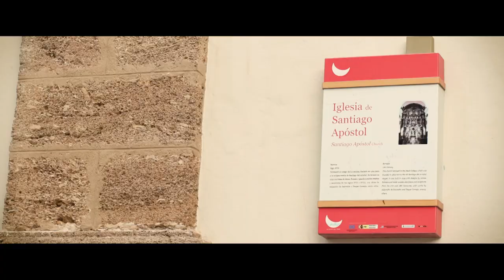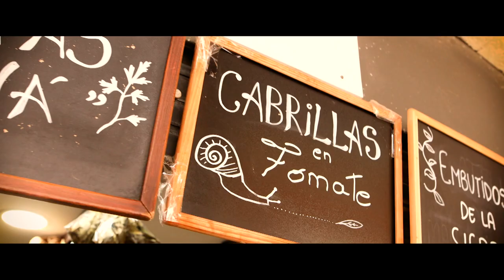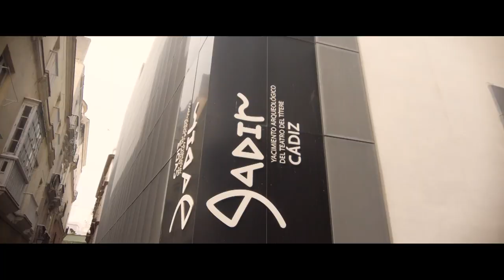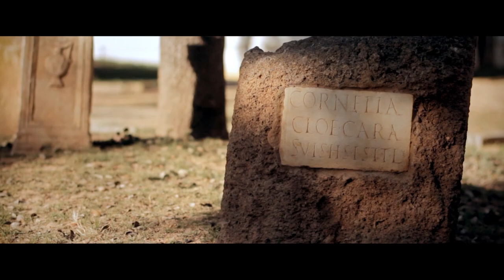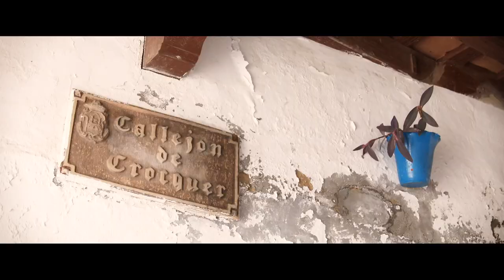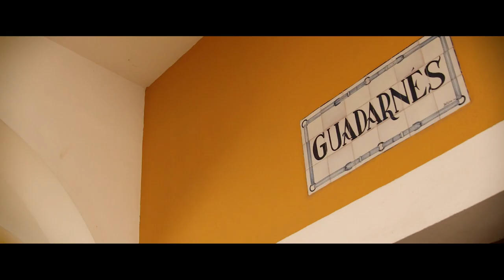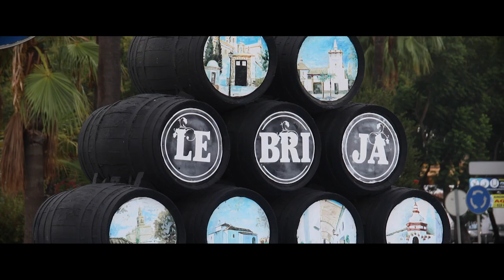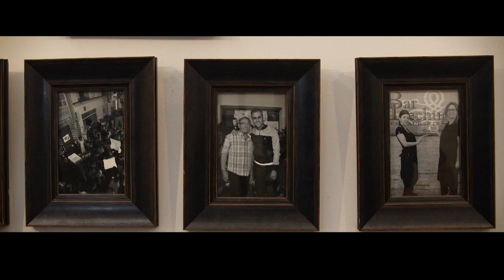Producción Capitulo 1 Ruta Vía de la Plata "Diario de un Ciclista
Peio comienza en Cádiz el camino de la Vía Augusta que más tarde enlazará con la Ruta Vía de la Plata. Probará el mejor “pescaito frito”, descubrirá monumentos históricos y contemplará la belleza del arte ecuestre andaluz. Seguirá hasta Lebrija donde repondrá fuerzas para su próxima etapa.
Sinopsis larga En esta primera etapa, Peio, da comienzo a la Vía Augusta, en Cádiz, que más tarde enlazará con la Ruta Vía de la Plata. En esta localidad conocerá a la Asociación Jacobea y Amigos del Camino de Santiago de Cádiz, probará el mejor “pescaito frito” de la ciudad, descubrirá grandes vestigios y monumentos históricos, conocerá Las Salinas y contemplará la belleza del arte ecuestre andaluz, entre otras cosas. Todo ello callejeando por “La Tacita de Plata”, bordeando la Bahía de Cádiz, pasando por Puerto Real y Puerto de Santa María, hasta llegar a Jerez y descansar, más adelante, en Lebrija.